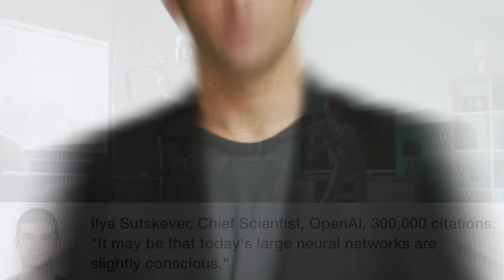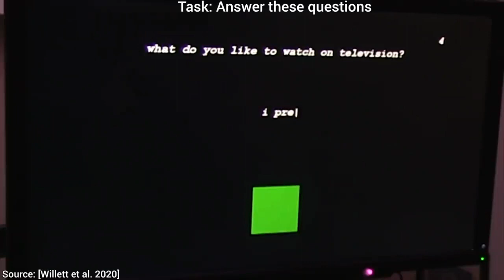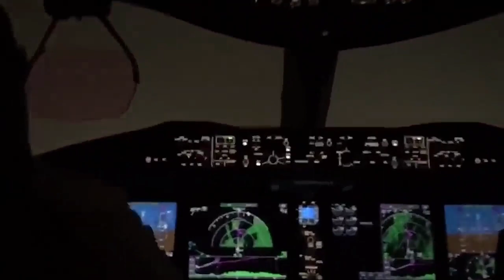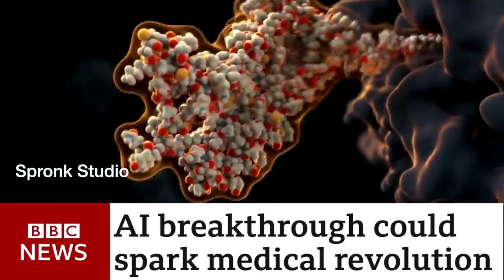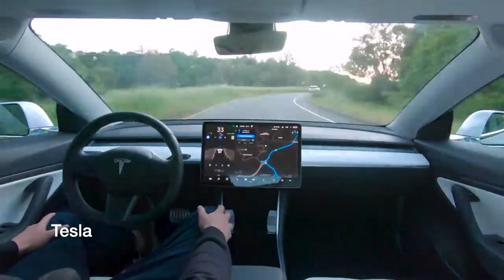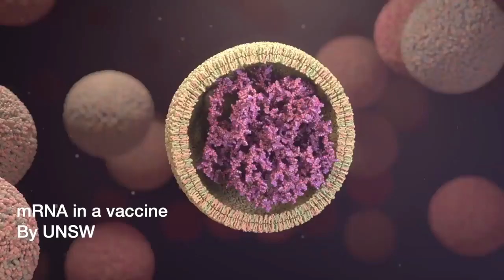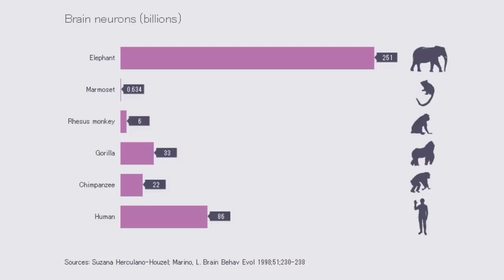AI Says it conscious and it kill 90% of Humanity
Ai saying it kill 90% of Humans on Pod Cast with elon
shout out digital media

🔴 *** MY PRODUCTS ***
 Get the best toys for your kids this Christmas : Bulubelp.com

Splinter Ai is a channel that does Ai Artwork content and is working on a Long form video series on advanced Tech and Ai Subscribe to not miss out on This channel, you won't wanna miss it I promise. Thanks, Splinter Ai